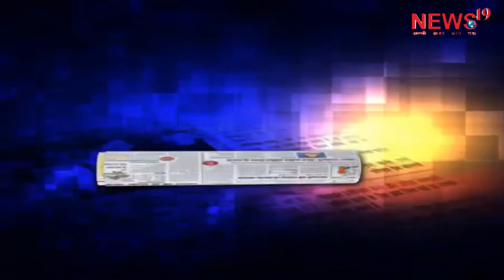अखबार की सुर्खिया पुलकित के साथ Newspaper headlines with pulkit ||news19||rajasthan || latest news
pulkit ke sath
pulkit ke sath
pulkitkesath

akhbar ki surkhiya
akhbar ki surkhiya
akhbar ki surkhiya

akhbar ki surkhiya
pulkit​​​​​​​​​​​​​​​​​​kesath
taza​​​​​​​​​​​​​​​​​khabar
breaking​​​​​​​​​​​​​​​​​news
khaas​​​​​​​​​​​​​​​​​khabren
latest​​​​​​​​​​​​​​​​​news
newspaper​​​​​​​​​​​​​​​headlines​​

उत्तराखंड के पिथौरागढ़ में लैंडस्लाइड
लैंडस्लाइड में 2 लोगों की मौत हो गई
लैंडस्लाइड में 5 मलबे में दबे हुए
राज्य के सीएम पुष्कर सिंह धामी ने ट्वीट करके बताया
जिलाधिकारी ने बचाव अभियान तेज करने का आदेश दिया
टोक्यो पैरालिंपिक में राजस्थान की अवनि लेखरा ने निशानेबाजी में देश के लिए पहला गोल्ड मेडल जीता
भारत की पहली महिला एथलीट जिसने गोल्ड मेडल जीता
राजस्थान के जयपुर की रहने वाली है अवनि
महिलाओं के 10 मीटर एयर राइफल के क्लास एसएच1 के फाइनल में 249 पॉइंट स्कोर कर गोल्ड मेडल अपने नाम किया
इससे पहले उन्होंने क्वॉलिफिकेशन राउंड में 7 वें स्थान पर रहकर फाइनल में जगह बनाई
पिंकसिटी जयपुर पर्यटकों से आबाद होने लगी है
रविवार को जयपुर के प्रमुख पर्यटक स्थलों पर रिकॉर्ड तोड़ पर्यटकों की आवाजाही देखने को मिली
पहली बार 1 दिन में 23 हजार 51 पर्यटक जयपुर घूमने पहुंचे
सबसे ज्यादा 6 हजार 432 पर्यटक आमेर
4 हजार 596 पर्यटक नाहरगढ़
4 हजार 885 पर्यटक हवामहल देखने पहुंचे
रविवार को देश में 42,909 नए कोरोना केस मिले
बीते 24 घंटे में 34,763 लोग ठीक हुए
बीते 24 घंटे में 380 पीड़ितों की मौत हुई

uttaraakhand ke pithauraagadh mein laindaslaid
laindaslaid mein 2 logon kee maut ho gaee
laindaslaid mein 5 malabe mein dabe hue
raajy ke seeem pushkar sinh dhaamee ne tveet karake bataaya
jilaadhikaaree ne bachaav abhiyaan tej karane ka aadesh diya
tokyo pairaalimpik mein raajasthaan kee avani lekhara ne nishaanebaajee mein desh ke lie pahala gold medal jeeta
bhaarat kee pahalee mahila ethaleet jisane gold medal jeeta
raajasthaan ke jayapur kee rahane vaalee hai avani
mahilaon ke 10 meetar eyar raiphal ke klaas esecha1 ke phainal mein 249 point skor kar gold medal apane naam kiya
Landslide in Pithoragarh, Uttarakhand
2 people died in the landslide
5 buried under debris in a landslide
State CM Pushkar Singh Dhami told by tweeting
District Magistrate ordered to intensify the rescue operation
Avani Lekhara of Rajasthan won the first gold medal for the country in the Tokyo Paralympics
India's first female athlete to win gold medal
Avni is a resident of Jaipur, Rajasthan.
Won Gold Medal by scoring 249 points in the final of Class SH1 of Women's 10m Air Rifle

isase pahale unhonne kvoliphikeshan raund mein 7 ven sthaan par rahakar phainal mein jagah banaee
pinkasitee jayapur paryatakon se aabaad hone lagee hai
ravivaar ko jayapur ke pramukh paryatak sthalon par rikord tod paryatakon kee aavaajaahee dekhane ko milee
pahalee baar 1 din mein 23 hajaar 51 paryatak jayapur ghoomane pahunche
sabase jyaada 6 hajaar 432 paryatak aamer
4 hajaar 596 paryatak naaharagadh
4 hajaar 885 paryatak havaamahal dekhane pahunche
ravivaar ko desh mein 42,909 nae korona kes mile
beete 24 ghante mein 34,763 log theek hue
beete 24 ghante mein 380 peediton kee maut huee
Earlier, he made it to the finals by finishing 7th in the qualification round.
Pink City Jaipur is getting populated with tourists
Record breaking tourist movement was seen at major tourist places of Jaipur on Sunday.
For the first time in 1 day 23 thousand 51 tourists came to visit Jaipur.
Most 6 thousand 432 tourists Amer
4 thousand 596 tourists Nahargarh
4 thousand 885 tourists came to see Hawa Mahal
42,909 new corona cases were found in the country on Sunday
34,763 people have been cured in the last 24 hours
380 victims died in the last 24 hours